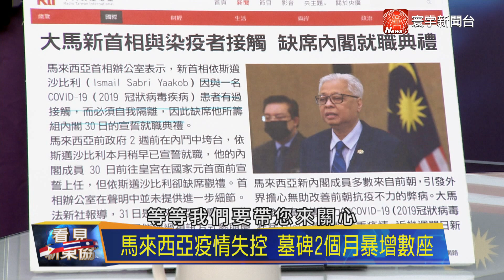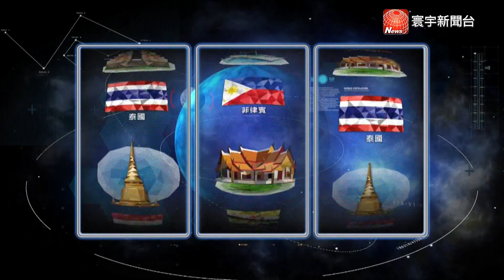【看見新東協】馬來西亞今年失業率估5.5% 創30年最慘 疫情挫大馬、印尼 外資10年產業新商機何處尋？｜20210903 EP106 完整版｜葉思敏 劉姿麟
來賓：林民德 吳俊星 陳尚懋
馬來西亞政壇再變天，前首相慕尤丁上任僅17個月就請辭，成為最短命首相，新首相上任後，馬來西亞政局還會持續動盪嗎？外資台商當地狀況如何呢？另外過去華人在東南亞國家，和當地人有很深的隔閡，近年隨著政府政策引導，翻轉了現況，印尼華人開始跟當地人一起合作經商，有哪些新機會呢？
看見新東協，帶您看見新市場、新思維，認識您所不知道的東協市場。

歡迎各位觀眾踴躍討論及指教，但請勿以性別、宗教、種族、政治認同進行攻擊。 惡意洗版、不雅詞彙、謾罵挑釁，小編將會刪除並檢舉唷！